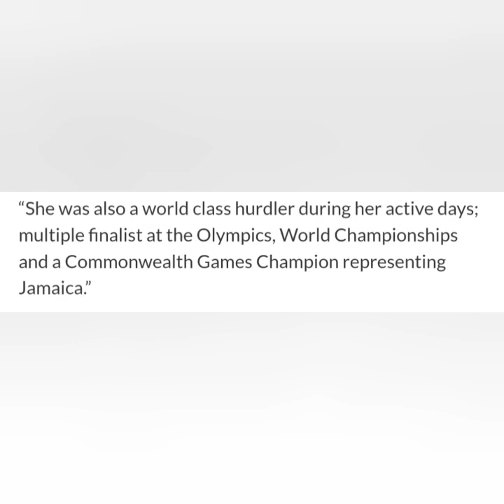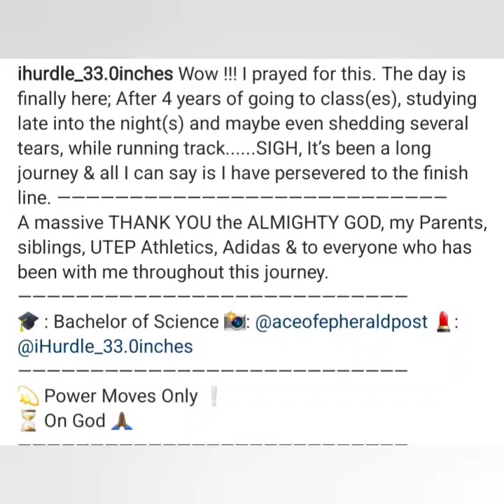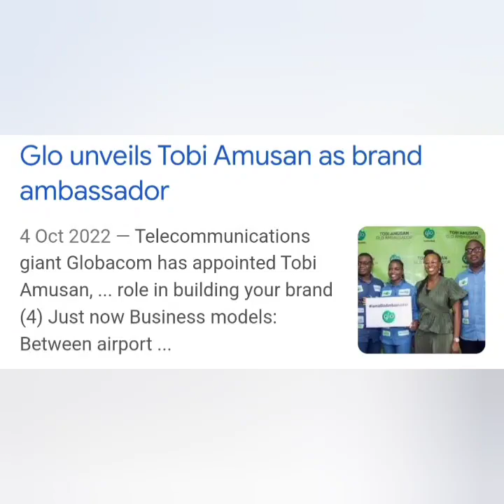THE TRUTH ABOUT TOBI AMUSAN & HER JAMAICAN CONNECTION!!!